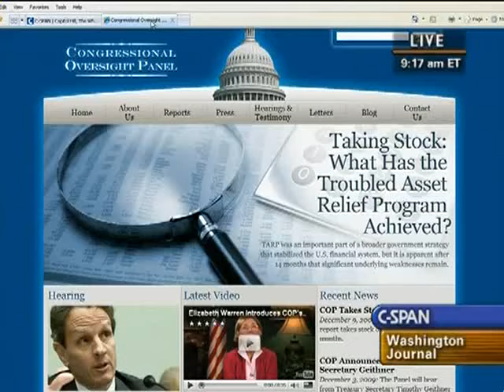Elizabeth Warren on Financial Transparency and TARP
On C-SPAN's "Washington Journal" program, Elizabeth Warren spoke about the frustrations she encountered as chairman of the Congressional TARP Oversight Panel while trying to make accounting systems at major financial institutions more transparent.